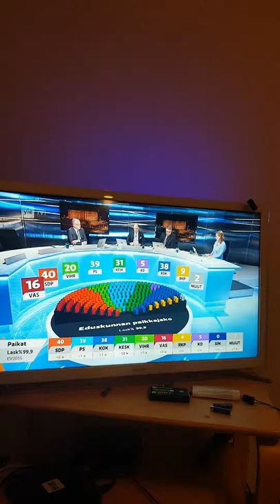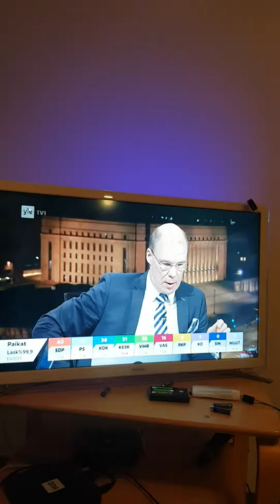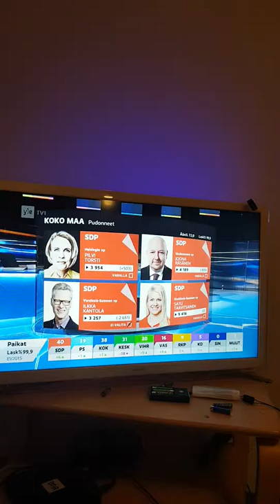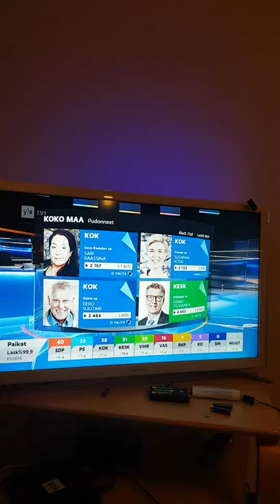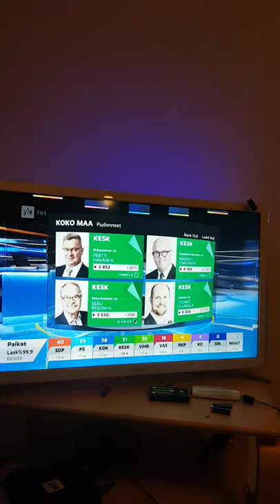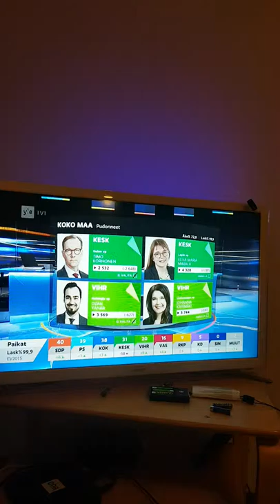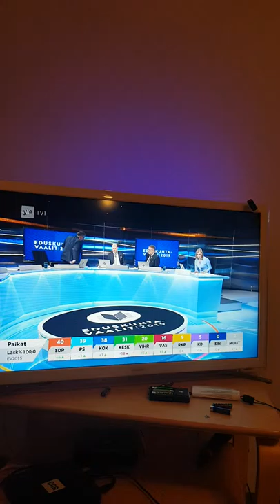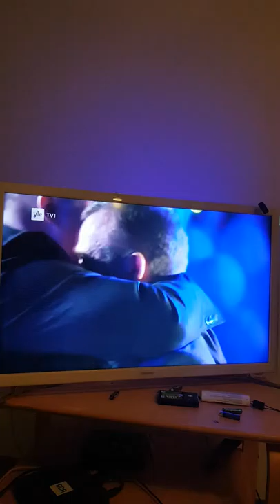15. huhtikuuta 2019